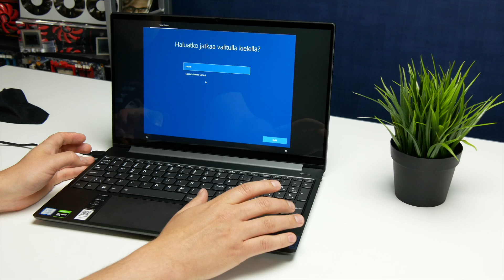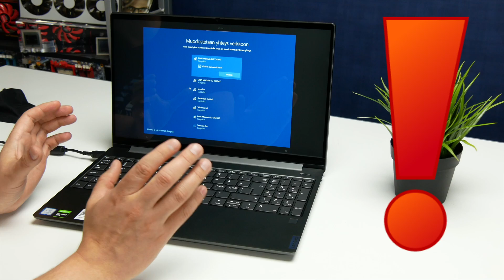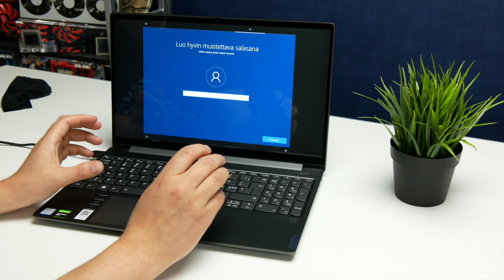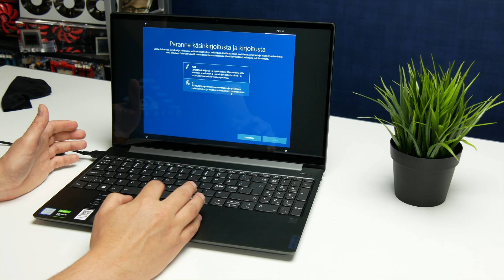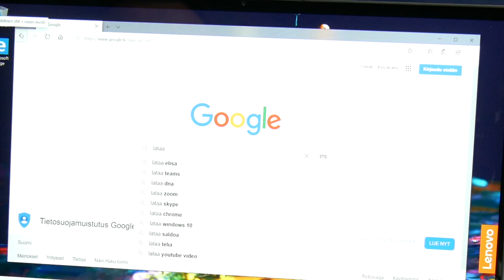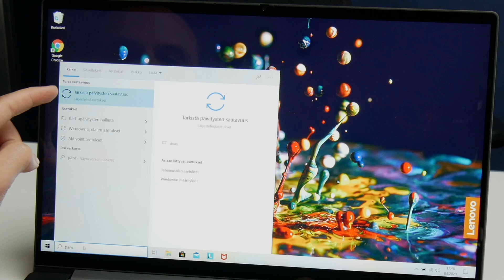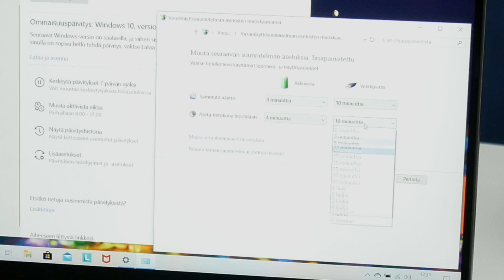Kannettavan tietokoneen käyttöönotto vuonna 2020 (Windows 10)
Kaupallinen yhteistyö Verkkokauppa.comin kanssa :)

Kannettavan tietokoneen käyttöönotto-oppaassa käydään läpi uuden kannettavan ensimmäinen käynnistys ja Windows 10 -asennuksen viimeistely.

Huom! Kannettavissa ja tietokoneissa saattaa olla asennettuna eri versioita Windows 10 -käyttöjärjestelmästä (vanhempi tai uudempi), joten asennusrutiinissa saattaa olla pieniä eroja ja se muuttuu jatkuvasti.

Windows 10:n asennus on vuosien varrella muuttunut niin, että nykyään asennus saattaa yrittää pakottaa ottamaan käyttöön Microsoft-tilin eikä luomaan lainkaan paikallista tunnusta. Ohjeistamme, miten saat edelleen luotua paikallisen tunnuksen (älä kytke kannettavaa nettiin).

Mukana on myös ohjeet kannettavan kytkemisestä internettiin, Chrome-selaimen asennus ja asiaa tietoturvasta.

Video on toteutettu julkaistavaksi Verkkokauppa.comin kotisivuilla ja se on pidetty tarkoituksella teknisesti yksinkertaisena.